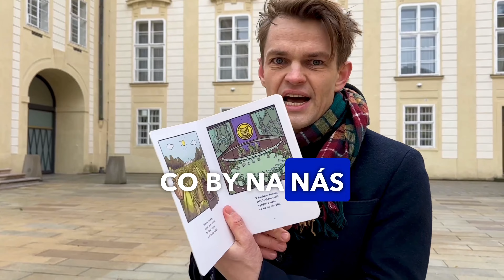Copak se to cvrliká? Báseň "V dalekém Bruselu"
Krátká pohádka o bruselském diktátu brouků.
Absurdní příběh cílené dezinformační kampaně o “přidávání cvrčků do jídla”. Bruselské spiknutí. Smrtící chitin. Otázky, proč zabíjíme děti...
V Sens používáme jako protein cvrčky, a tak jsme kvůli dezinformacím přišli o několik obchodních partnerů.
Místo brečení jsme se proti dezinformacím rozhodli bojovat humorem. Vzniklo leporelo, které reaguje na nejabsurdnější komentáře na sítích. A bude i pomáhat!

V  dalekém  Bruselu,
aniž  bychom  tušili,
vymýšlí  u  stolu,
co  by  na  nás  ušili.